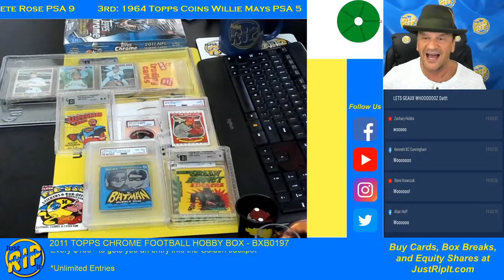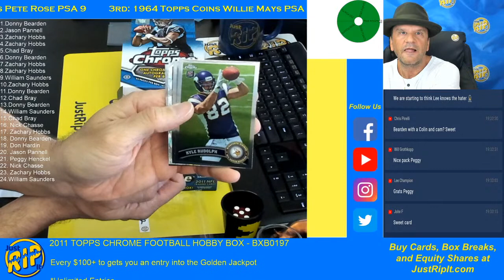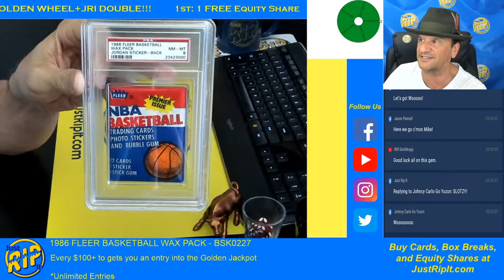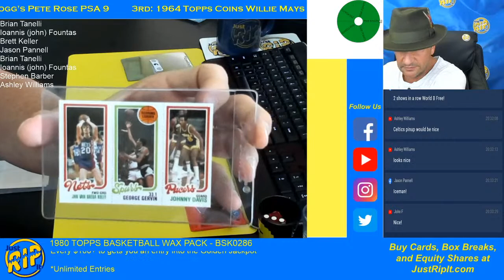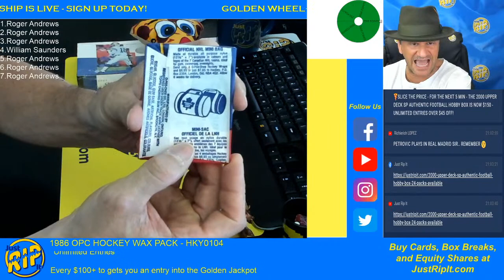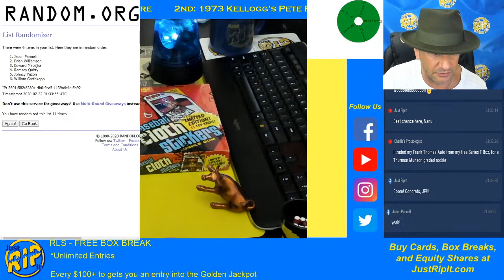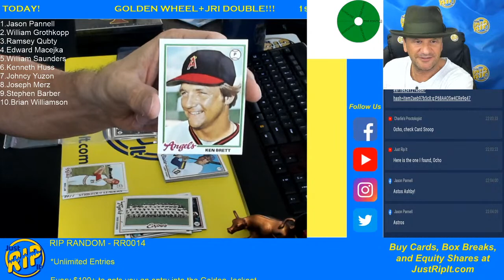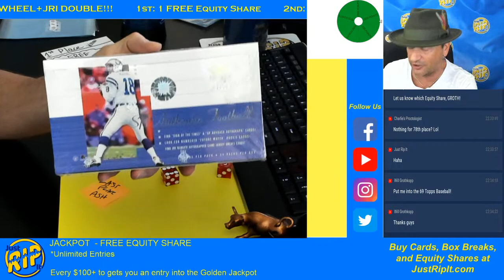Just Rip It Live Stream - 1986 Fleer Basketball JORDAN STICKER ON BACK! JORDAN! - 7/21/20